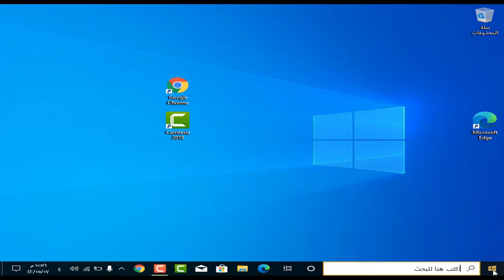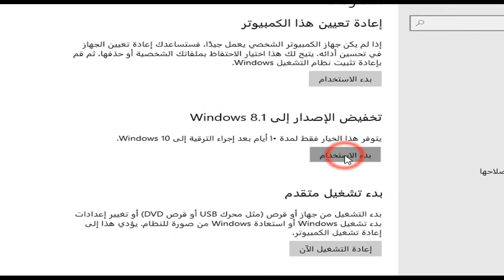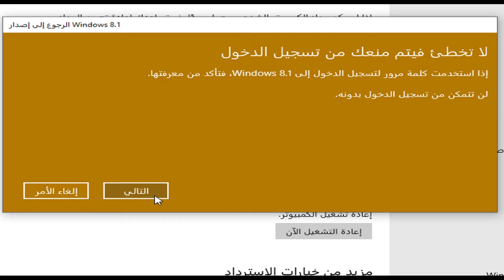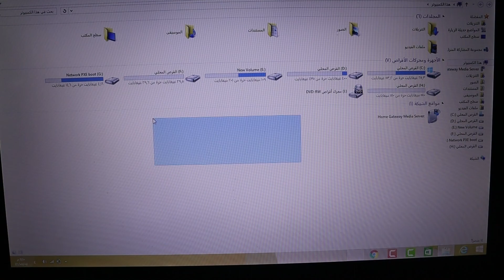شرح الرجوع الى ويندوز 8 بعد الترقية الى ويندوز 10